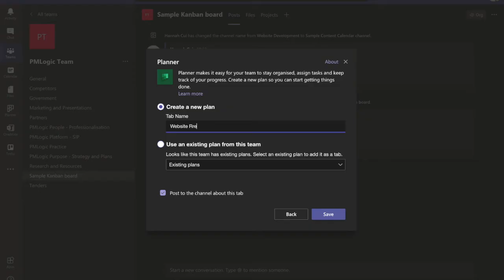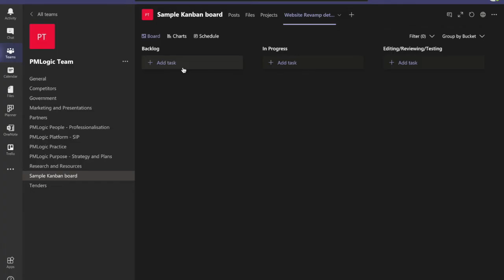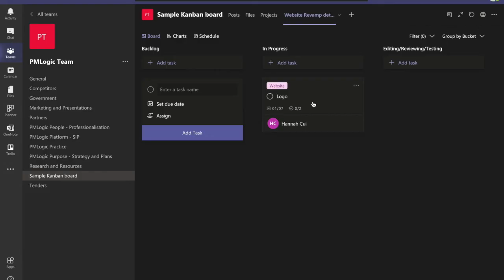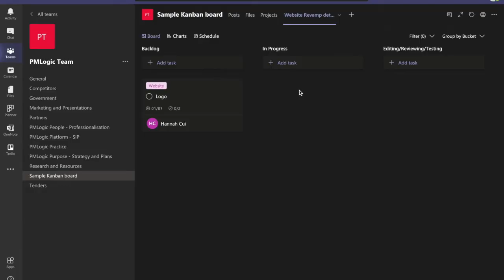How to make a Kanban board on MS Teams Planner to organise projects- Coffee Project Ep 13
A quick tutorial on how to make Kanban boards on MS Teams, using Planner.
It's a super handy to break projects down into smaller, more achievable chunks and track progress in a visual way.
Make digital tools our friends, not foe!